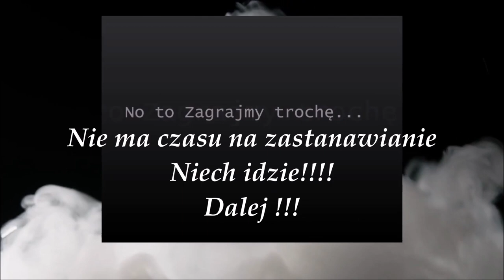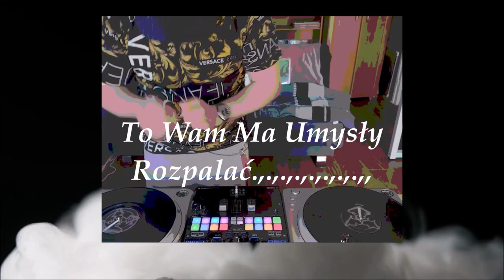"RaptorS Razor Rutine"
Scratche's ,BeatJuggling ,Kutz,,,,,, By VeRsuz Blade.